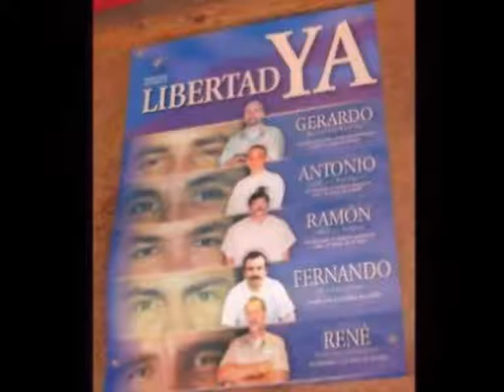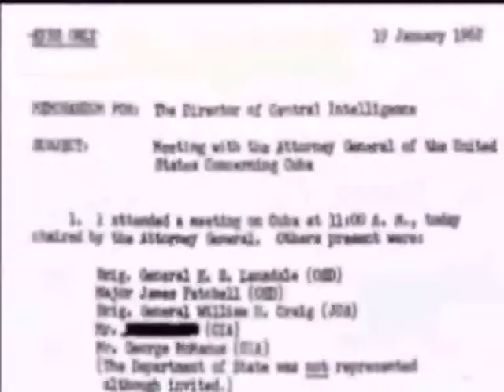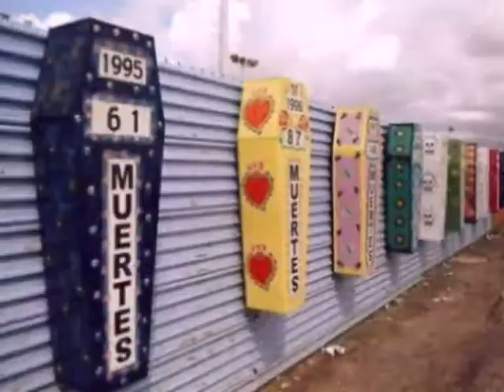Les 5 dans les serres de l'empire 2de4